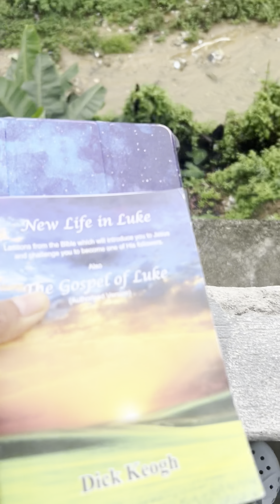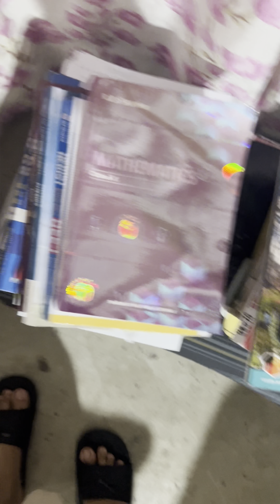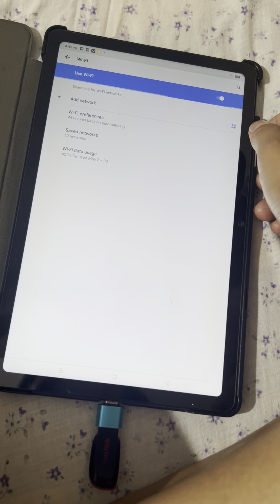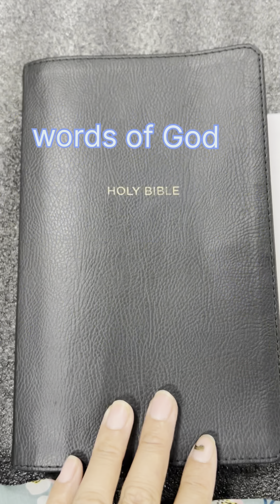A DAY IN MY LIFE⛪️/LIVING WITH FRIEND#praiseandworship#shopping#blogging#readingbook#vlog#viralblog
This vlog is about a day in my life with my roommate🌸